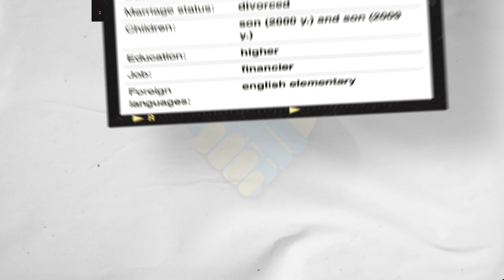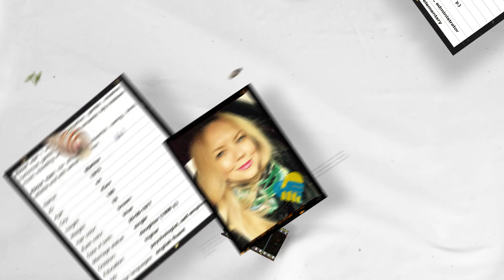Date Ukrainian Women (Age 44 Part 3)